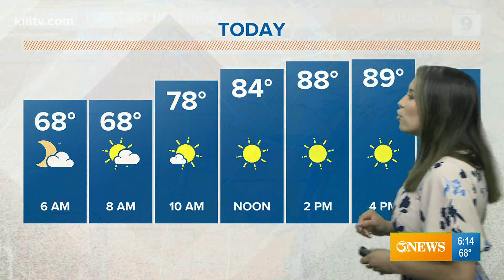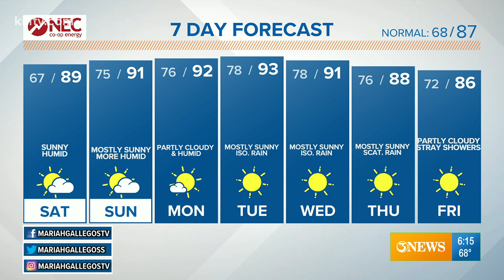Saturday Forecast 10-09-21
More humidity, wind and rain chances in the radar for the next work week.